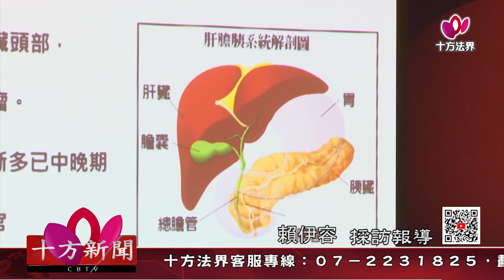十方法界》20201207症狀不明顯 初診即晚期的胰臟癌